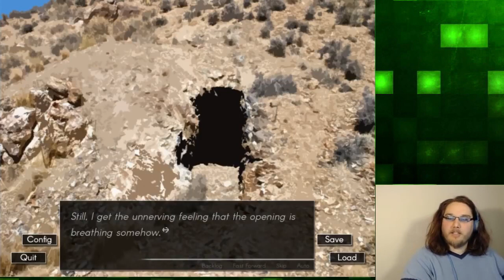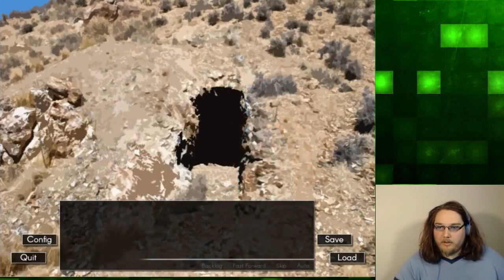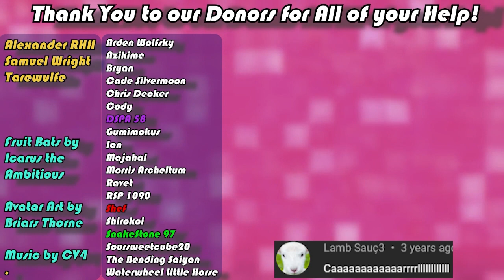Echo | Episode 47 [Part 1] {TJ} ~ Sabotaging the Hunt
In today's episode of Echo, originally streamed on January 3rd 2019, Chase and Julian find TJ after his "nap" in front of the mine, then regroup with the rest of the group to continue their scavenger hunt from Sydney. Or is it from Sydney?

Fruit Bats by Bri!